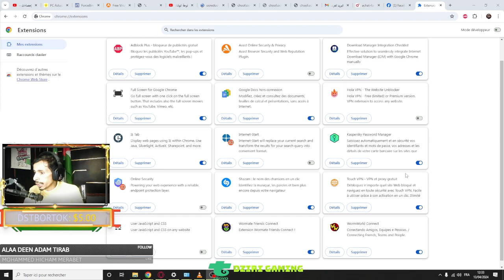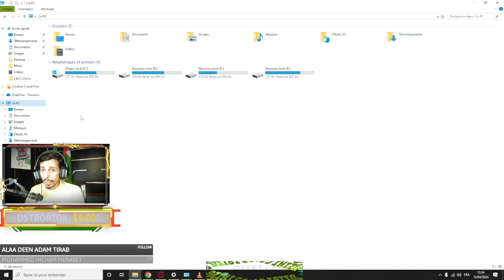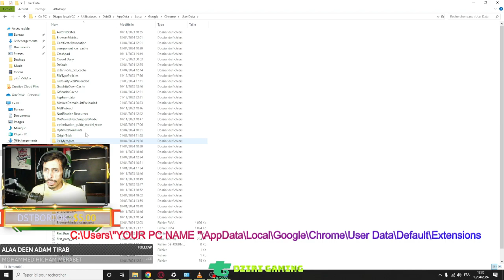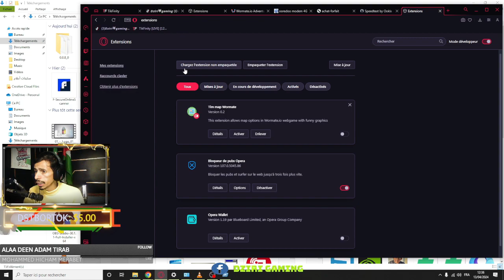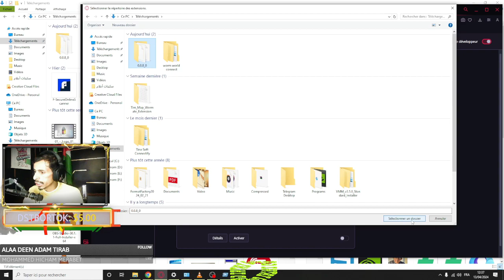نقل الاظافات من متصفح الى متصفح اخر extension chrome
Transferring browser add-ons from one browser to another
Transférer des modules complémentaires de navigateur d'un navigateur à un autre
Bigo Live : Dziri Gaming
قناتنا على التويتش
extension chrome idm
extension chrome mobile
extension chrome color picker
هثق
كروم جديد
فیلتر شکن extension chrome
chrome extension android
chrome extension شرح
chrome extensions
chrome extension s/mime
extension es chrome
exte
chrome extension z-index
chrome extension z-context
رایگان vpn chrome extension
extension
تثبيت extension chrome
idm extension for chrome تحميل
ترجمة extension google chrome
تطبيق mass facebooktm friends deleter chrome extension
chrome extension تنزيل
تحميل chrome extension
chrome extension ترجمة
بهترین vpn chrome extension
دانلود برنامه allcast chrome extension
استفاده از extension chrome
اكوام akwam google chrome extension
كيفية استخدام chrome extension
افزونه google chrome extension
chrome-extension ihcjicgdanjaechkgeegckofjjedodee 0.indexeddb.blob
extension chrome descargador de imagenes 0.1.22
axure rp extension for chrome 0.7.0
axure rp extension for chrome 0.7.0下载
axure rp extension for chrome 0.6.3下载
extension chrome 1password
extension chrome 1688
chrome extension 1.1.1.1
chrome extension 1v1 lol
chrome extension 1clickvpn
chrome extension 1password not working
1 vpn chrome extension
chrome extension 1v1
extension chrome helium 10
extension chrome windows 10
1password browser extension chrome
1password chrome extension
1.1 1.1 extension chrome
1clickvpn extension chrome
1password extension chrome not working
1password extension chrome download
1.1.1.1 vpn extension chrome
1080p extension chrome
1 pass extension chrome
12ft extension chrome
2captcha extension chrome
2fa extension chrome
2048 extension chrome
2x speed extension chrome
2048 game extension chrome
facebook friends mapper chrome extension 2022
flash player for web update 2021 chrome extension
chrome youtube downloader extension 2023
chrome youtube downloader extension 2022
youtube video download chrome extension 2023
extension chrome 3cx
extension chrome 360 total security
extension chrome 3d
chrome extension 3x speed
chrome extension 3d viewer
extension 365 chrome
extension chrome office 365
extension chrome dynamics 365
extension chrome microsoft 365
chrome extension manifest 3
3d extension chrome
3cx extension chrome
3cx browser extension chrome
30 seconds extension chrome
360 total security extension for chrome
vpn 360 chrome extension
level up for dynamics 365/power apps chrome extension
bottle flip 3d chrome extension
3cx google chrome extension
360 total security google chrome extension
4k extension chrome
42 extension chrome
4chan extension chrome
4chan browser extension chrome
4k video downloader extension chrome
4k video downloader google chrome extension
chrome 44 extension
4k screen recorder chrome extension
5ire wallet extension chrome
508 compliance extension chrome
google chrome extension crx file(52270)
nifty 50 chrome extension
5.1 chrome extension
unexpected 503 response from chrome-extension
500px chrome extension
netflix 5.1 chrome extension